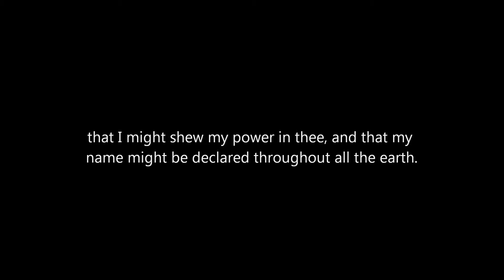Faith is a gift from The Lord